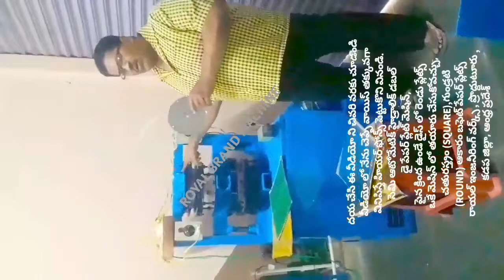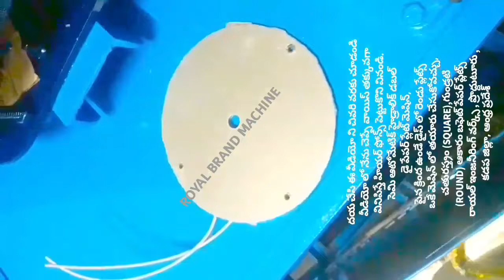UP AND DOWN CIRCLE DIE OF BUFFET SQUARE PAPER PLATE MAKING MACHINES ! ! HYDRAULIC